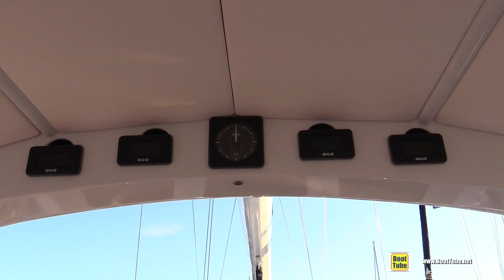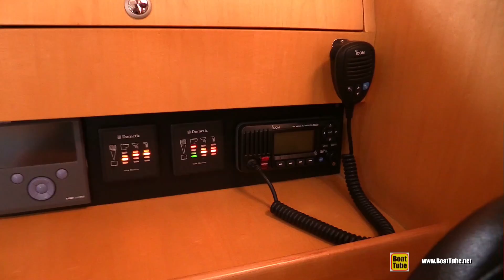2015 Paradise 60 Sailing Yacht - Deck and Interior Walkaround - 2017 Annapolis Sail Boat Show